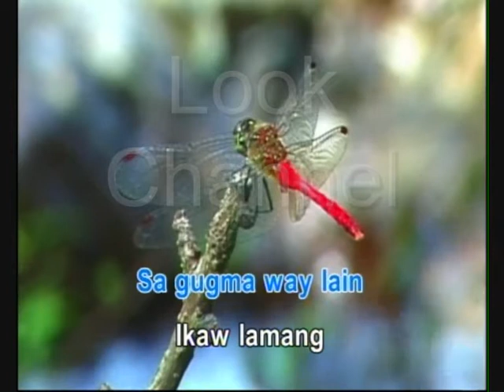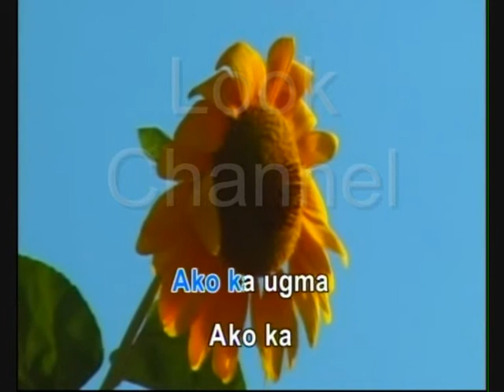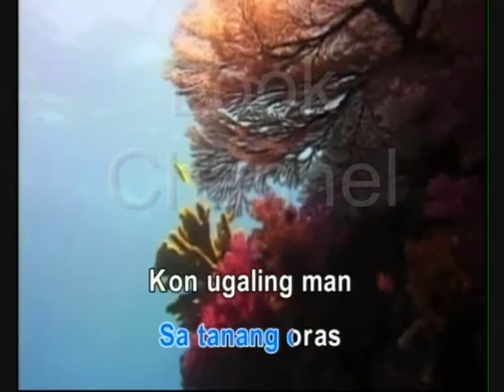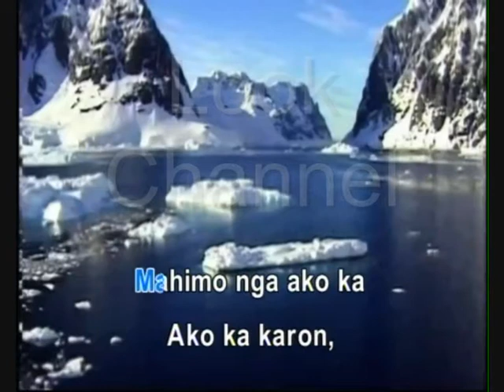Ako ka - Cebuana song - Karaoke - Look